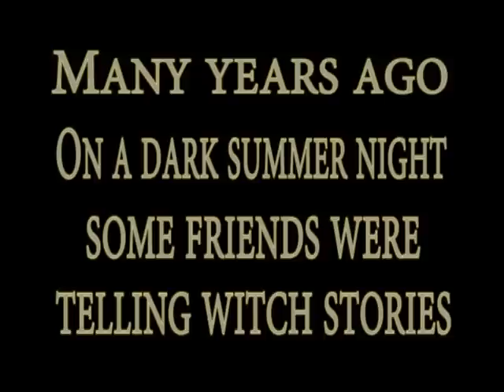The Witch Hunt II